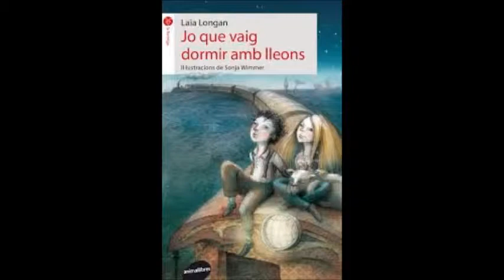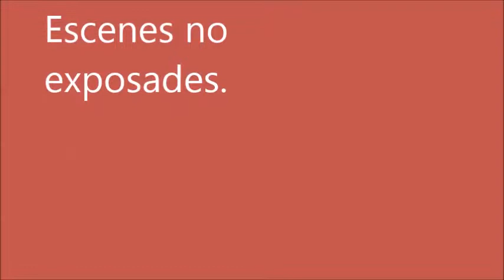Juna ens recomana 'Jo que vaig dormir amb lleons' (Escola Lluís Castells)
En Tom viu en un orfenat i li agraden molt els animals. Per això, el dia que coneix la Lana, una nena que viu en un circ, veu l’oportunitat d’escapar-se i complir dos dels seus somnis: estar molt a prop dels animals més fascinants del món i anar a la recerca del seu pare, a qui no coneix. El que en Tom no pot imaginar és que un dia acabarà dormint amb els lleons.

'Jo que vaig dormir amb lleons'
Laia Longan
Booktube Escola Lluís Castells